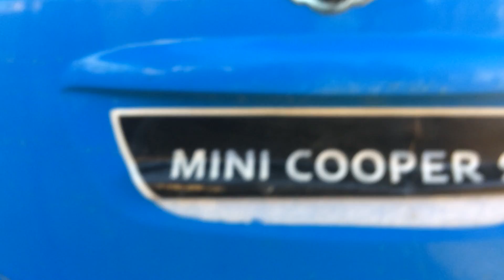Mini cooper söküm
Bir yıl sonra arabanın dağıtılması